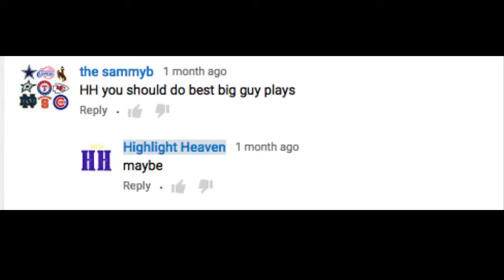Best "Big Guy" Moments in NFL History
The Best Plays by Linemen in the History of the NFL.

Editing Software: Final Cut Pro X/Camtasia 3

NFL Best Big Guy Moments in History, Big Guy, NFL Lineman, The Refridgerator Super Bowl Run, BJ Raji Interception, Vince WIlfork interception, Larry Allen runs down darian conner on monday night football - december 19 1994, donald penn catch, shaun rogers pick 6, dontari poe TD throw, sam adams interception, Dan Connolly kick return, keith trailer, keith traylor trucks for 67 yards, big guy run, big guy kick return, best big guy moments NFL,
WENIGER ANZEIGEN